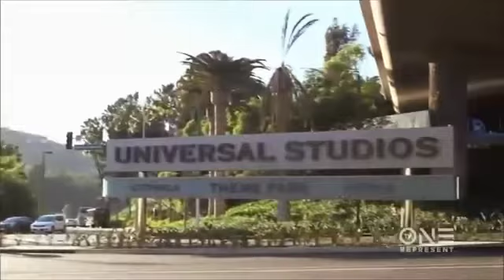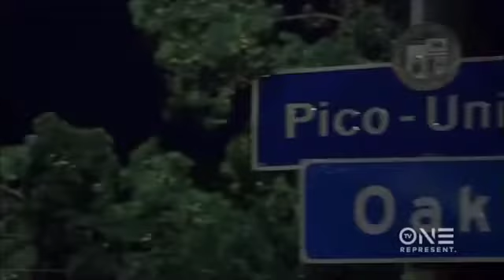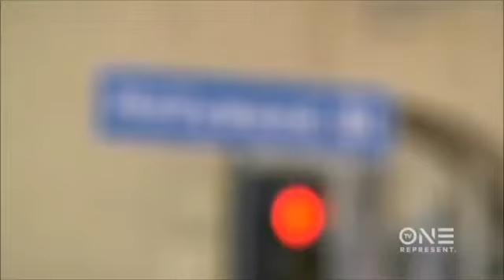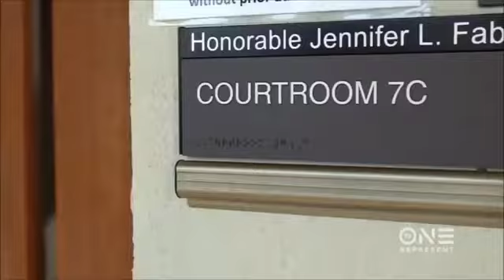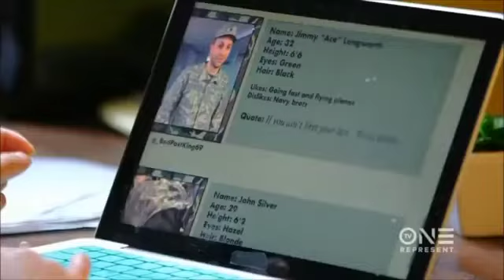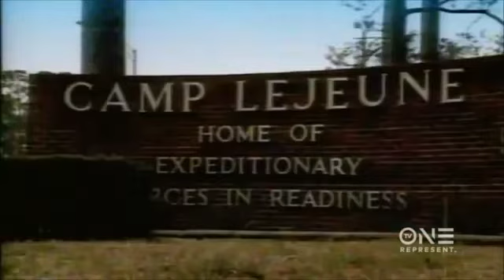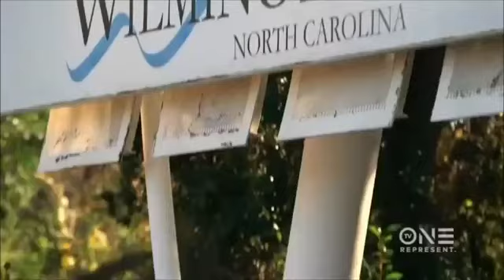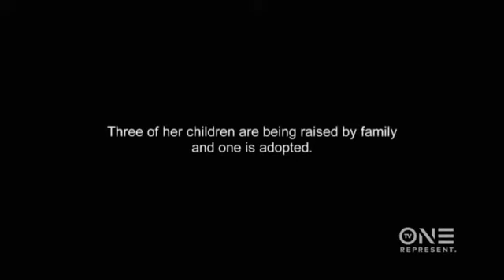Anything For My Man 6 2020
women that goes crazy over their man